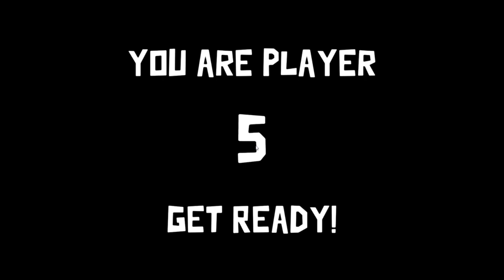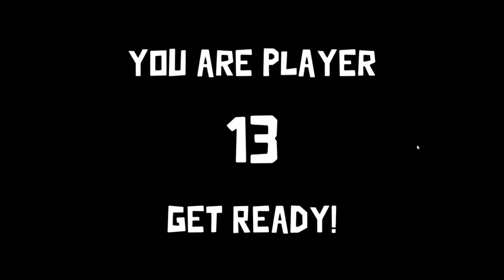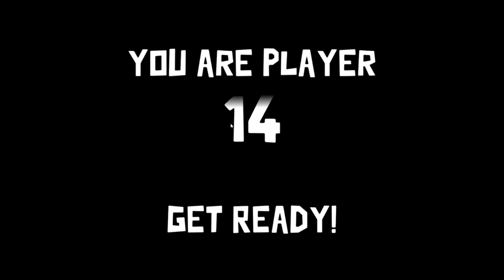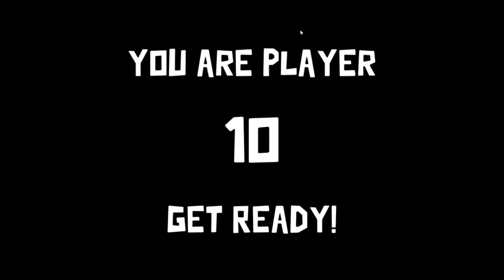monday night fight night